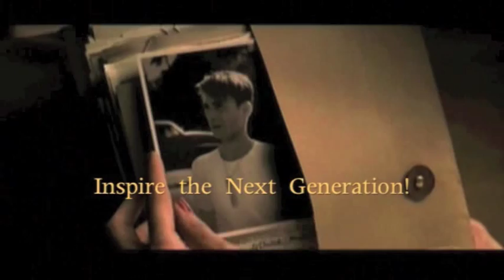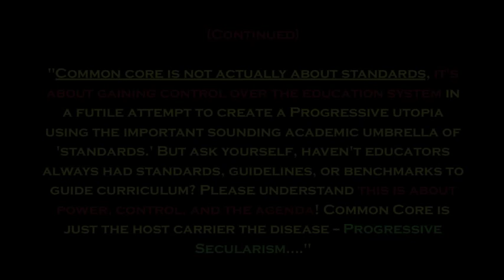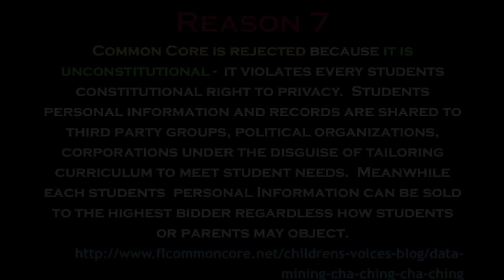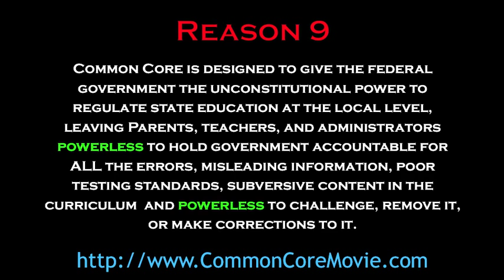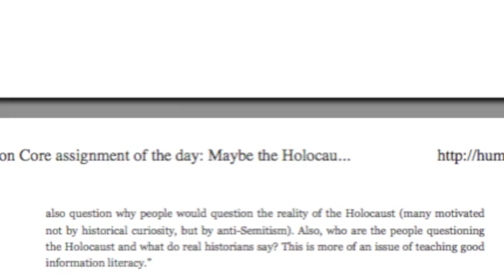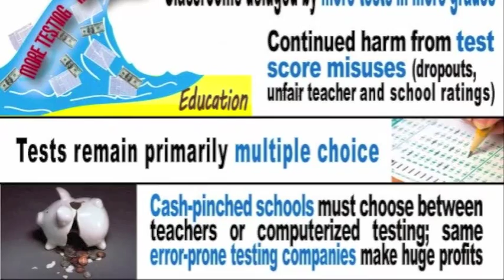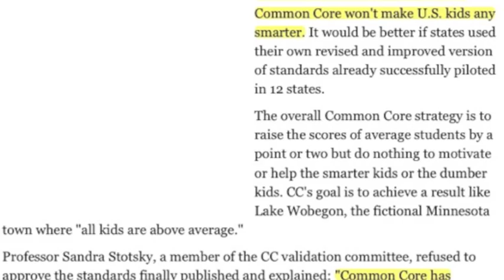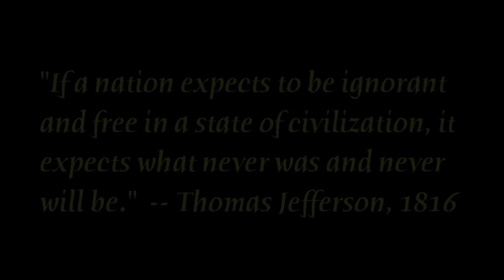20 Reasons Americans Reject Common Core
Common Core is an unconstitutional, flawed, dangerous, and an incompetent educational system that dumbs down the next generations of Americans into scattered, unaware, misinformed, easily distracted, divisive, low information voters.  Its time for all Americans to wake themselves and shake themselves alert from the mind numbing apathy created by entertainment addiction and the chaotic noise of stupidity and wildness celebrated by sitcoms, music, and much of the programming.   Embrace your responsibility an American citizen to continually stay informed about current issues to hold government accountable to behave constitutionally so that you, your children and generations of Americans to come continue to pass on the legacy and values necessary for living a nation for liberty and strong families.

Common Core is a soviet-styled method of indoctrination where by youth are programmed to be propagandists for an "unlimited" federal government and are easily manipulated by the peer pressure artificially-created by the socialist government controlled mass news media of MSNBC, CNN, CBS, ABC, NBC, and PBS. Due to Common Core's role in demoralizing the student, its systematic tactics of subversion, poor untested methodologies of instruction the students critical thinking and comprehension  skills are left under-developed.  Meanwhile socialist progressives  are left designing the very tests that all the curriculum is based on as a preemptive way to allow the federal government to take away every states rights over its education curriculum.

Any person running for public office such as President, Senate, the House of Representatives, or the school board and support common core education or have had a history supporting this failed education system ARE NOT FIT FOR PUBLIC OFFICE and are entirely disqualified regardless for all the media peer-pressure support they collectively receive from the Socialist Government-controlled news networks of MSNBC, CNN, ABC, CBS, and NBC before the election.